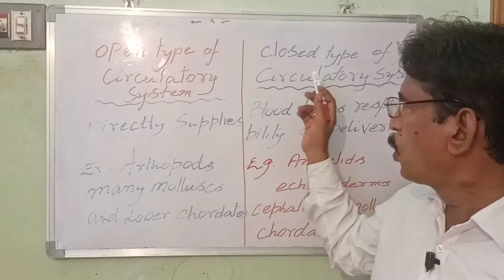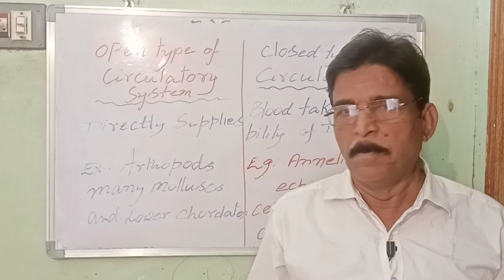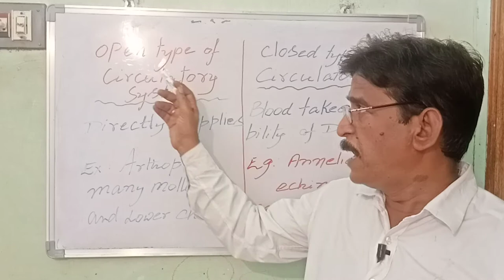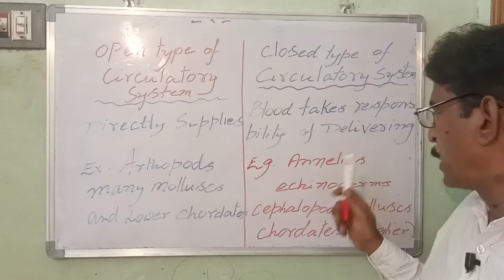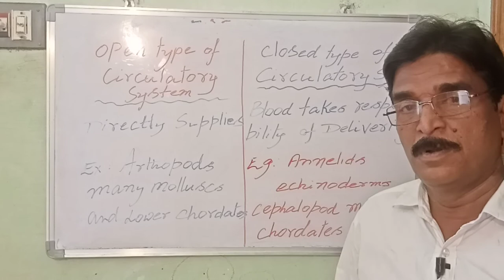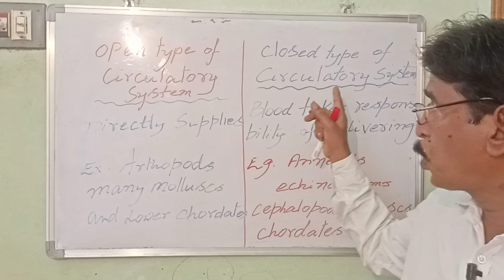3. (8) Circulatory system Open circulatory System , Closed Circulatory System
3Circulatory  System
@ 10th